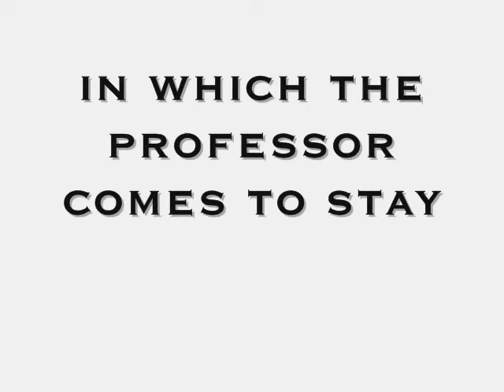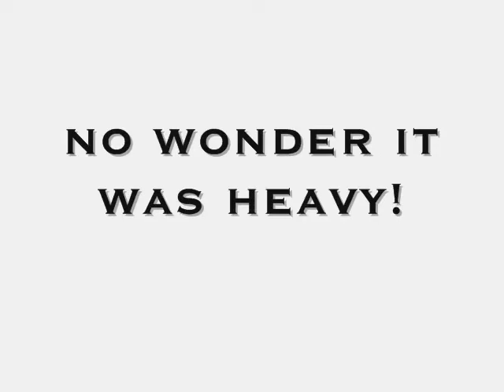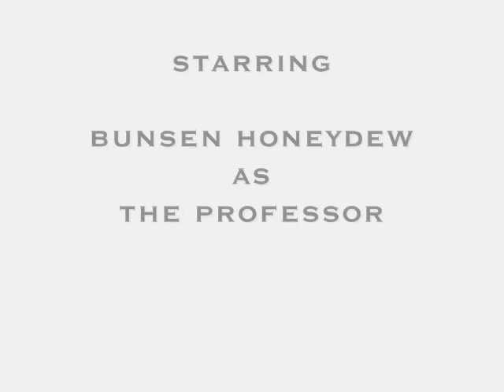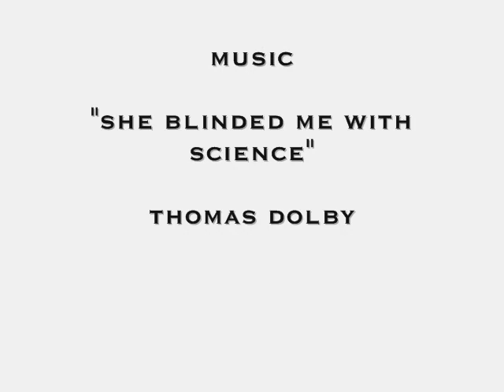The New Boarder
In which Bunsen Honeydew comes to stay with me.  I hope there won't always be this level of excitement.